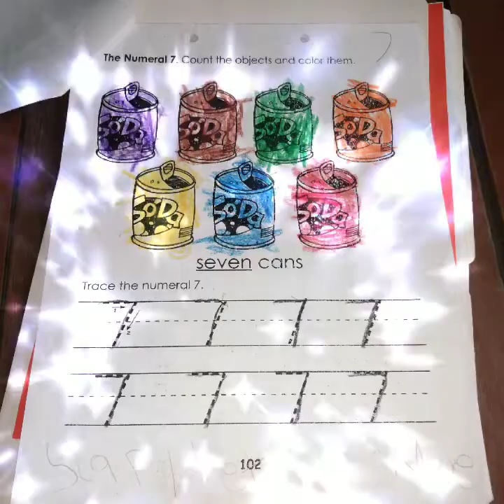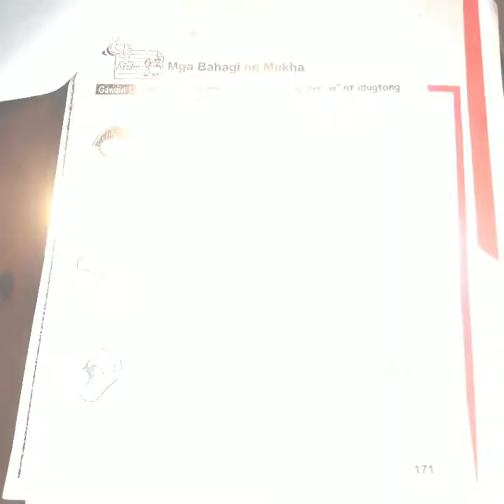WEEK 7 FINALLY DONE ☺️